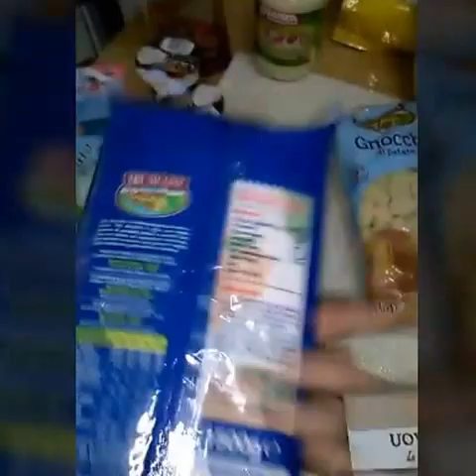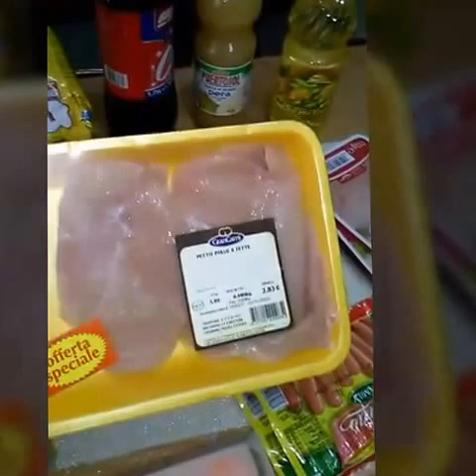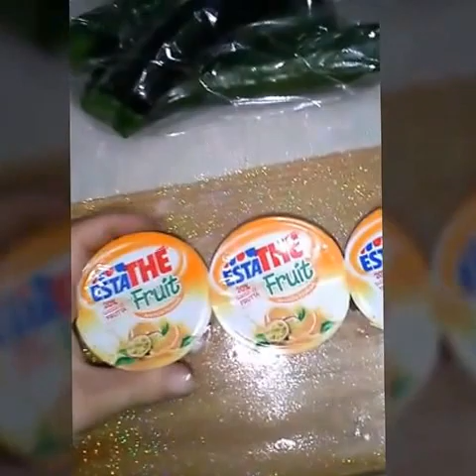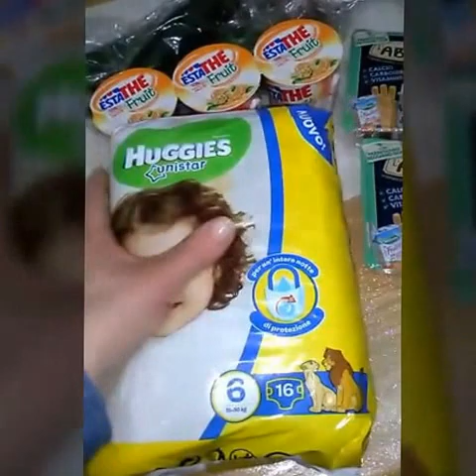Spesa Eurospin + Chiacchiere -Deborahandbaby-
+ Facebook +    Deborah and Baby

+ Instagram +   @deborahandbaby

CONTATTO COMMERCIALE